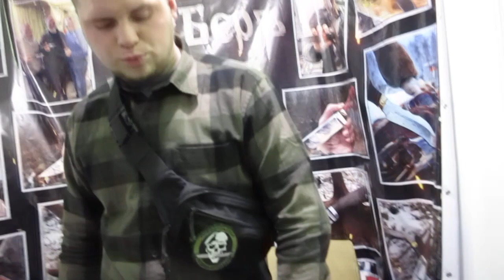СКИДКА 10% Магазин РусБеръ Обзор ножей! Эти ножи приобрести со скидкой 10% Кодовое слово_ГаджетПарк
RUSBER-KNIFE.RU
В КОРЗИНЕ ТОВАРА НАБРАТЬ СЛОВО ГаджетПарк
Много ножей на любой вкус!
Ножи от брендов и собственного производства!

О компании
Здравствуйте!

Ножевой интернет магазин РусБеръ - это тысячи оригинальных ножей мировых брендов в каталоге, таких как Cold Steel, Microtech, Ontario, Buck, Kershaw, Boker, Opinel, Morakniv.

Мы не измеряем своих клиентов в процентах, мы придерживаемся индивидуального подхода к каждому покупателю, а потому вы никогда не испытаете к себе невнимательности и грубости с нашей стороны, и риск того, что Вы останетесь недовольны качеством купленного у нас изделия, сводится к минимуму.

РусБеръ это не только ножевой интернет магазин, это ещё и собственное производство ножей ручной работы «Ножевая мастерская РусБеръ»

Мы лично отбираем модели брендов для каталога и нам стоит доверять, потому что при выборе изделий руководствуемся семилетним опытом полного цикла собственного производства в ножевой мастерской РусБеръ.

Мы постоянном работаем над выпуском качественных изделий, для того что бы Вы возвращались к нам за покупками.

Мастерская «РусБеръ» это сообщество профессионалов своего дела, кузнецов, мастеров термообработки металла, опытных ножеделов, специалистов по работе с кожей и деревом. Мастерская специализируется на производстве ножей высшего качества, охотничьих, туристических и кухонных. Мы предъявляем повышенные требования к качеству изделия и контролируем его на каждом этапе производства, начиная от обработки металла и заканчивая пошивом ножен.

Особое внимание уделяется процессу ковки. В производстве ножей мастерами кузницы используются несколько видов механической обработки металла:

ручная ковка
ковка пневмомолотом

Рассмотрим каждый из них подробнее:

Ручная свободная ковка, это процесс термомеханической обработки металла в результате которого упрочняется кристаллическая решетка металла, удаляются внутренние полости, что позволяет изготовить клинок, отличающийся не только повышенной прочностью, но и пластичностью. Ручная ковка — это процесс, требующий углубленных знаний в области химического состава металлических сплавов, термообработки металлов, требующий от мастера особых навыков и немалого опыта. Поэтому ручная ковка применяется при изготовлении штучных эксклюзивных изделий и высоко ценится.

Ковка пневмомолотом она же машинная ковка, более современный вариант обработки металла. Применяется при серийном и малосерийном производстве, так как позволяет обработать большее количество заготовок за меньшее время. Но не стоит думать, что при машинной обработке изделие теряет в качестве. Так же, как и при ручной ковке, укрепляется кристаллическая решетка сплава, металл избавляется от внутренних полостей и раковин, что влияет на прочность и износостойкость готового изделия. Но в отличии от ручной ковки, механическая плохо подходит для обработки заготовок со сложными формами, поэтому полностью перейти на механическую ковку не представляется возможным.

Наши кузнецы в совершенстве владеют процессами как ручной, так и механической ковки, и являются не только профессионалами, но и людьми, которые действительно любят свое дело, поэтому в производстве наших ножей используется множество различных сталей, что позволяет изготавливать ножи под конкретные задачи, будь то пикник, или разделка туши на охоте.

Производство ножевой продукции осуществляется с соблюдением всех технологических норм и стандартов. Готовая продукция проходит обязательную сертификацию и отвечает всем требованиям ГОСТ.

Знатоки и коллекционеры холодного оружия по-особому относятся к ножам ручной работы. Клинки, изготовленные кузнецами собственноручно, обладают красивым дизайном и особыми свойствами, не характерными для заводских изделий. Купить ножи ручной работы в Москве можно в мастерской Rusber-Knife. У нас открыто собственное производство. Клинки изготавливают опытные кузнецы, мастера по металлу, ножеделы, специалисты по работе с кожей и деревом. На все изделия распространяется гарантия.

ножи компании  РусБеръ,
нож Напарник компании  РусБеръ,
нож Лесник компании  РусБеръ,
нож Бахарь компании  РусБеръ,
нож Яромир компании  РусБеръ

Интернет магазин РусБеръ